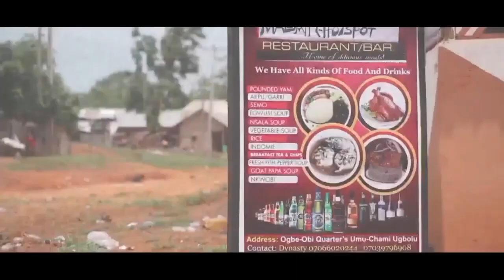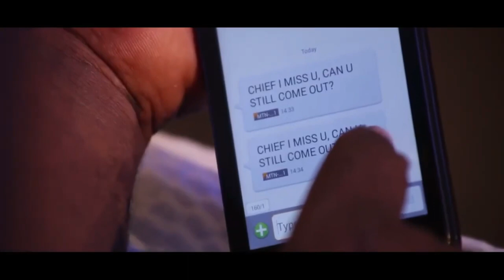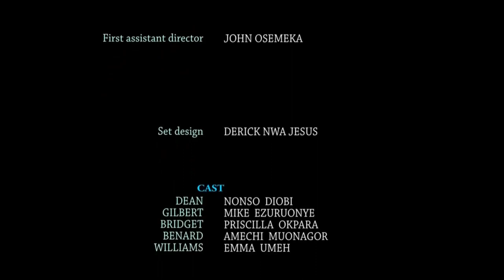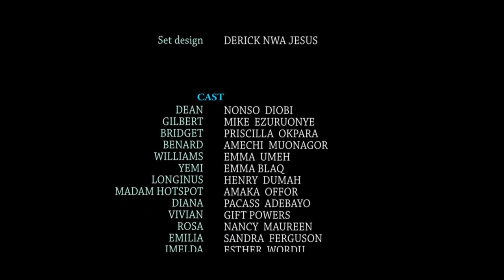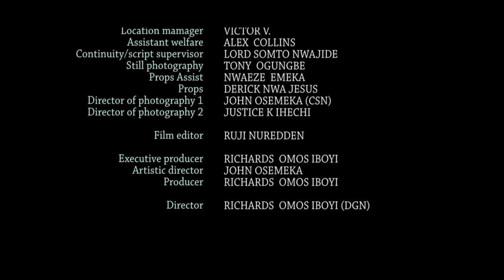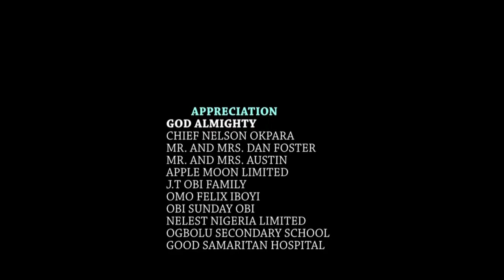THE BUSHMAN I LOVE JOINED